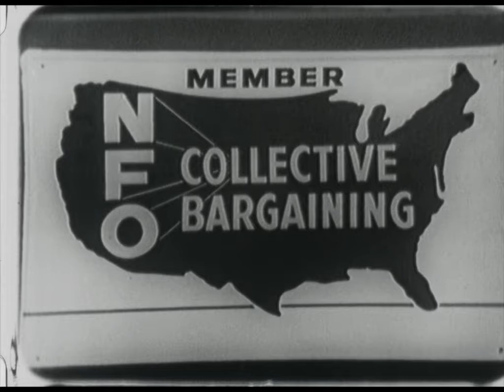NFO 160 (AV10658): Future of NFO